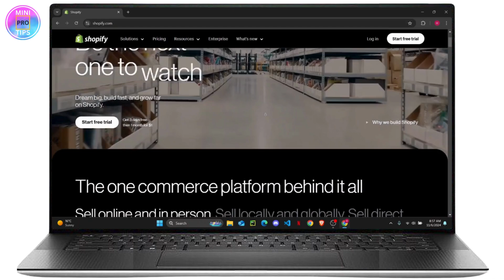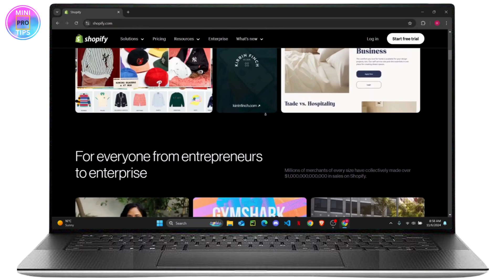What to do When You Got Banned on Shopify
Discover exactly what to do when you get banned on Shopify with this step-by-step guide. Learn how to recover your account, navigate the Shopify ban appeal process, and understand why your Shopify account may have been suspended. If you're looking for a solution to get unbanned, this video has you covered!

In this tutorial, you'll explore the steps to follow after a Shopify ban, how to appeal a Shopify account suspension, and helpful tips to prevent a ban in the future.

Timestamps:
0:00 Introduction
0:25 Step 1: Understanding the Shopify Ban
0:50 Step 2: Starting the Ban Appeal Process
1:20 Step 3: Tips for Account Recovery